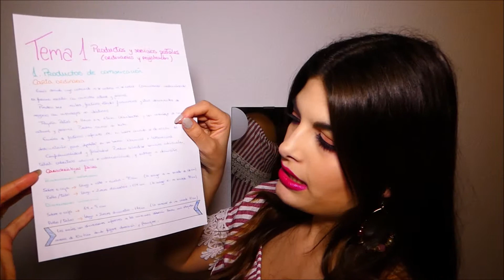TIPS para estudiar| Cristina Black & White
Muy buenas Youtube!
Hoy os traigo mi experiencia como estudiante y aquellas cosas que me ayudan ahora que he vuelto a este mundillo.

21 BUTTONS
Cristina Black & White    cristinablackwhite

MAQUILLAJE
Base: Fit me de Maybeline
Corrector: Liquid camouflage de Catrice
Colorete: Candy Floss de PS
Ojos: Tattoo liner de Kat von D. Paleta On the rocks de W7, Midnight Mauves de PS y i-divine de Sleek
Pestañas: volume stylish de Essence
Labios: Tono 01 Tropical Garden de Deliplus